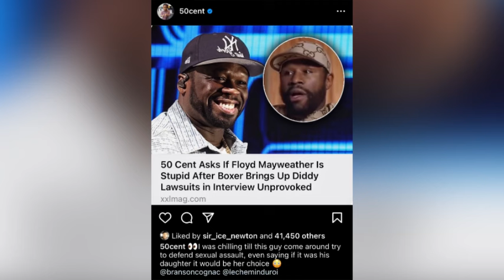50 Cent COOKS Floyd Mayweather for DEFENDING DIDDY! (Hip Hop News Reaction)